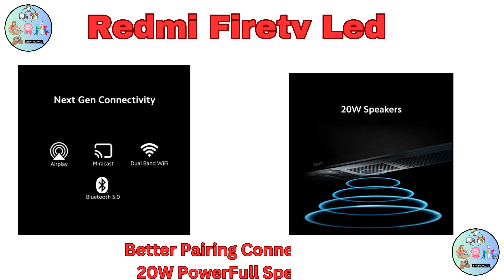Redmi Fire TV Led | Fire TV L32R8-FVIN | Redmi 80cm (32inch) Led | Smart Led | F Series HD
Redmi Fire TV Led HD Smart Get

This ensures that Freaky by Aylex is 100% FREE and SAFE to use in your personal user-generated content on various media platforms such as YouTube, Instagram, Twitch, TikTok, and Facebook as long as you copy & paste the text below into the description of your video 📝
Background Music for Videos (Free)